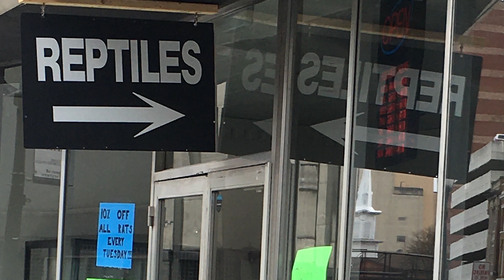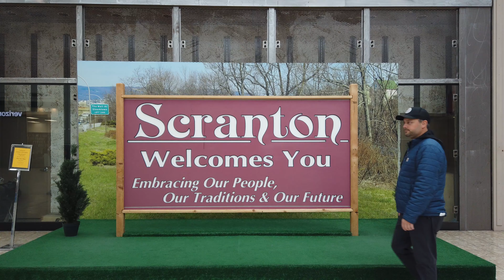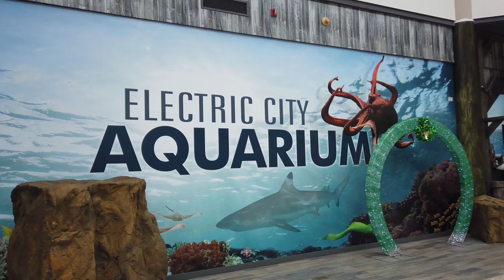The mall from The Office and reptile shopping | Road Life w/ Nate Bargatze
You may not know that I have a fascination with reptiles so I couldn't pass up visiting a shop in Wilkes-Barre, PA that also sold alligators! We then head to the mall featured in the US version of The Office with Graham Kay and the hijinks continue.